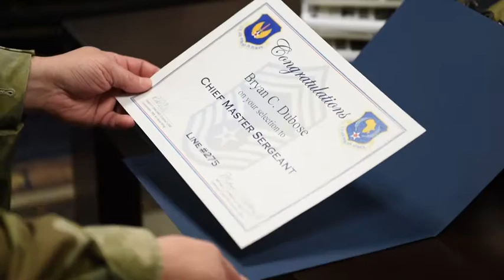Chief Master Sergeant selection notification - SMSgt Bryan Dubose (2019) 🇺🇸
🔴 [Author]:
Video by Staff Sgt. Eric Mann

🔴 [Unit]:
39th Air Base Wing Public Affairs

🔴 [Location]:
Incirlik Air Base, 1, Turkey

🔴 [Description]:
39th Air Base Wing Command Chief, Chief Master Sergeant Michael Roxberry along with the 39th Air Base Wing Commander, Colonel Randy Oakland are joined by all the Chief Master Sergeants at Incirlik Air Base, Turkey, to inform Senior Master Sergeant Bryan Dubose, Superintendent of the 39th Contracting Squadron, on his selection to Chief Master Sergeant, November 22, 2019, at Incirlik Air Base, Turkey.

🔴 [Tags]:
Turkey, Chief, Incirlik Air Base, 39ABW, 39CONS

🔴 [VIRIN]:
191122-F-KT515-1001